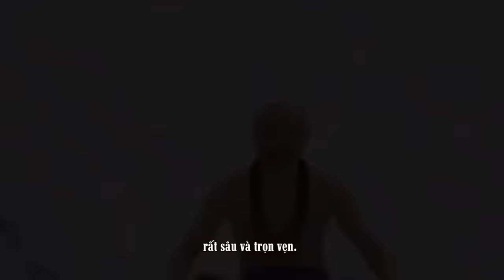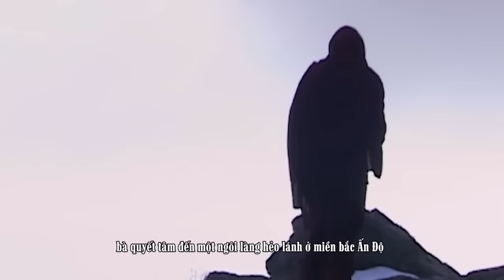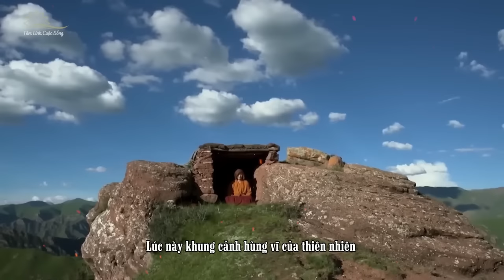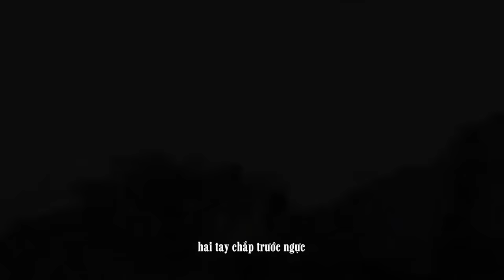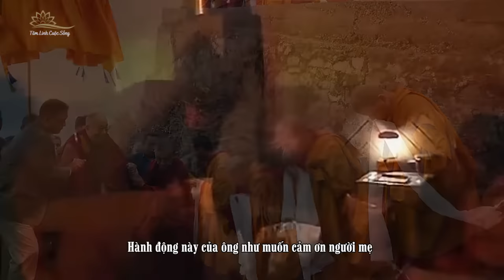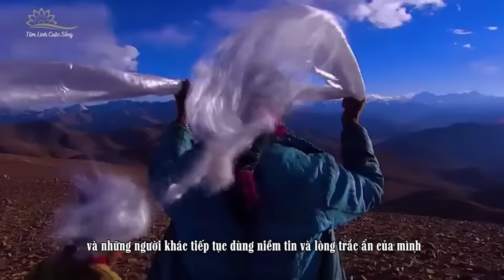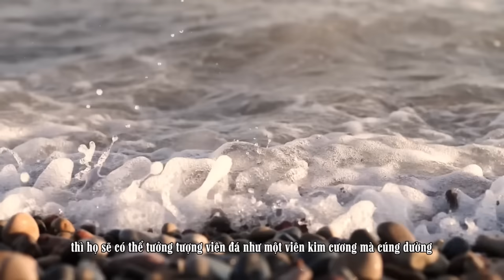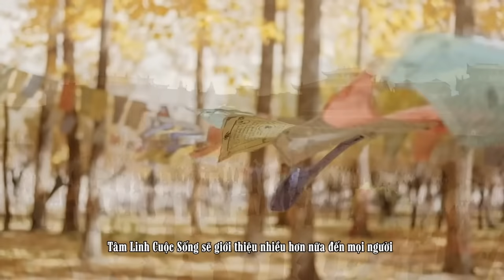(Bản full) Tổng Hợp Cuộc Sống Của Những Hành Giả Trên Dãy Himalaya